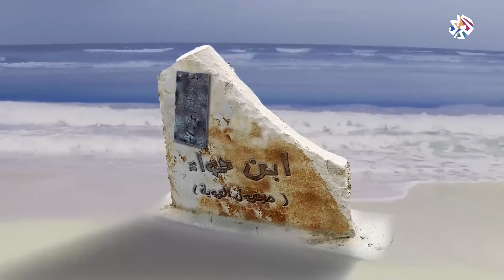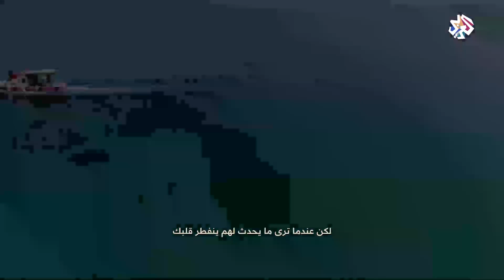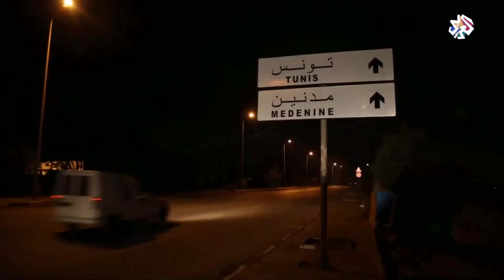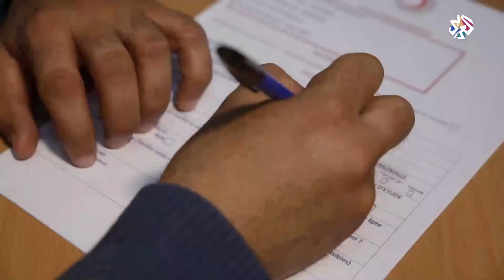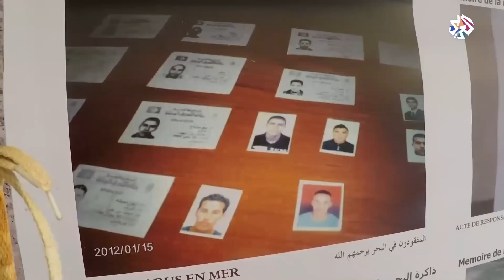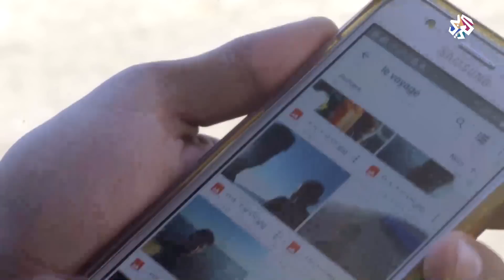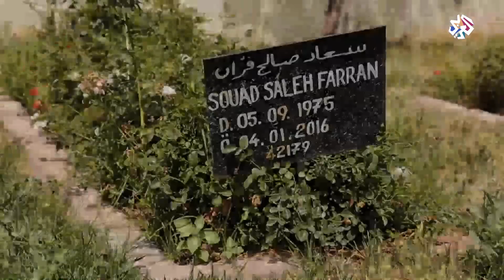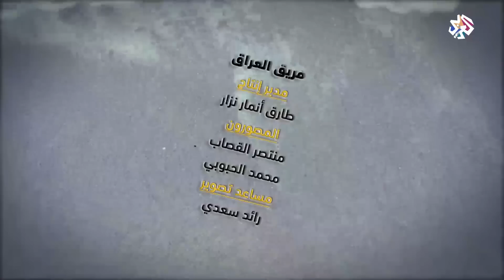وثائقيات العربي | إبن حوا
في هذا الفيلم الوثائقي "إبن حوا"، نروي قصة مجموعة من الأشخاص الذين قرروا أن يتتبعوا الجثامين المجهولة التي  قذفت بها الأمواج من اللاجئين الغرقي في بحار الهجرة غير الشرعية. نعايش شخصيات الفيلم التي تبحث في المشافي عن جثث مجهولة كما في العراق ومنها من يتتبع أخبارغرق مجموعة من اللاجئين وآخرين ينتظرون عند الشواطئ جثامين تنقلها الأمواج إليهم.